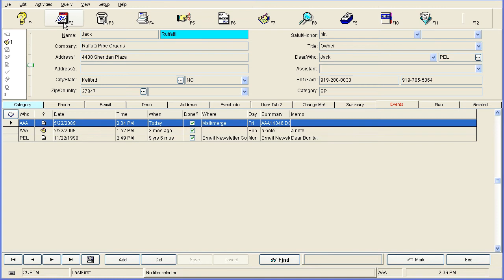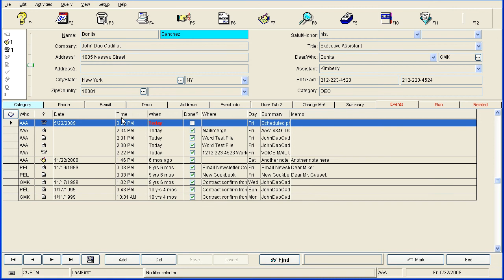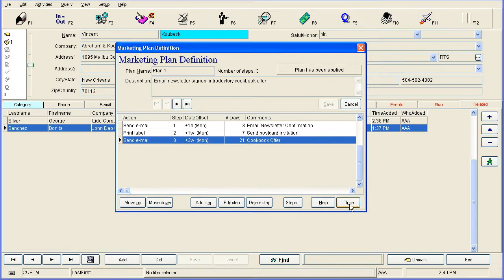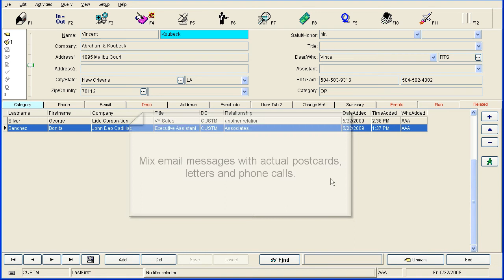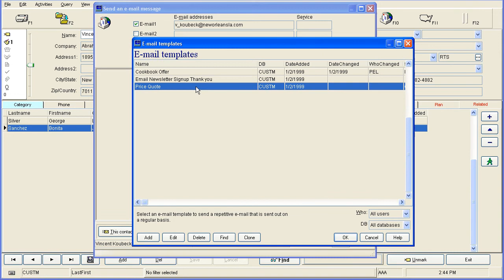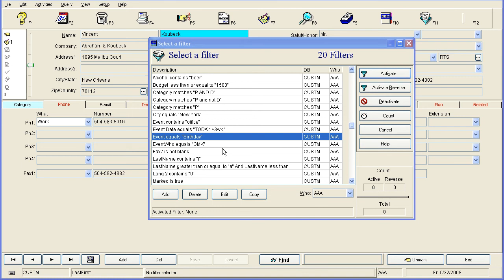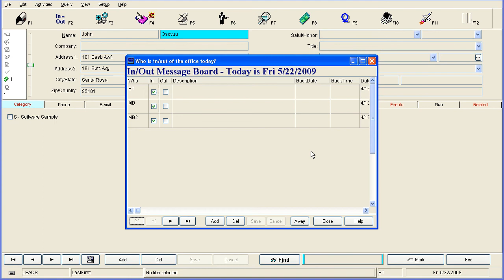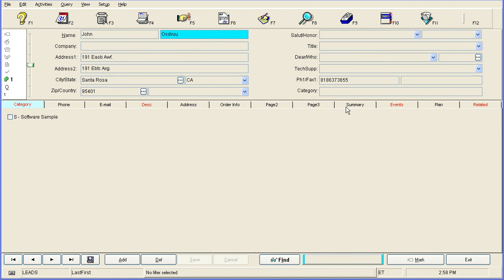Contact Management Software Tutorial Part 2 of 2